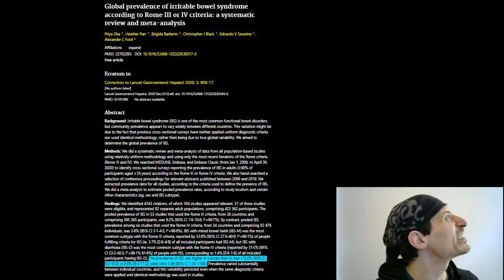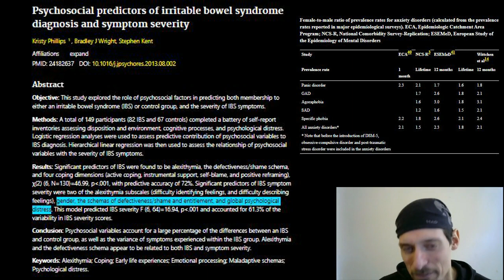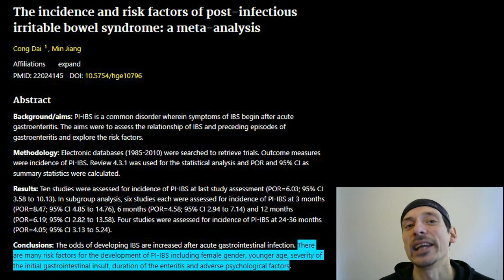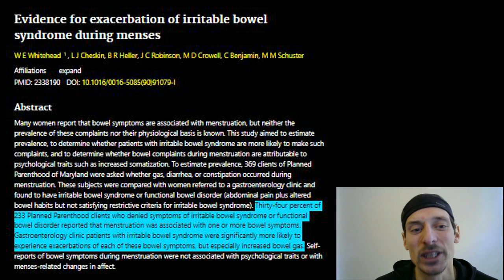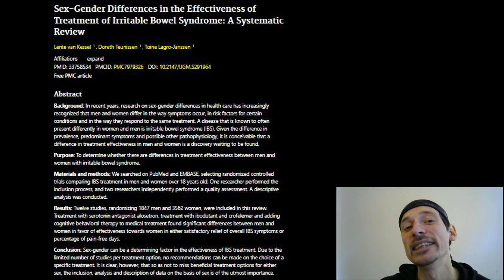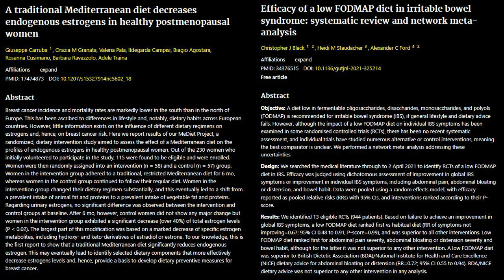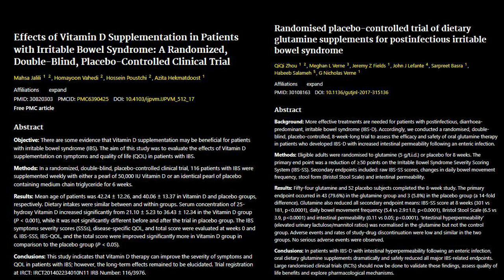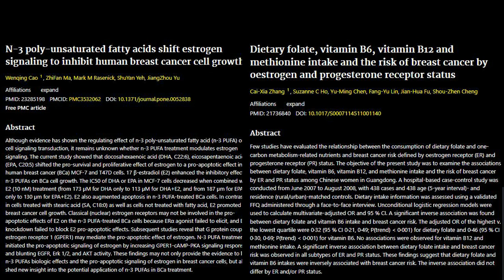Reizdarm-Symptome bei Frauen: Warum DU bei der RDS-Behandlung einen Gang hochschalten MUSST!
Reizdarm-Symptome wie Blähungen, Bauchschmerzen, Durchfall und Verstopfung sind bei Frauen deutlich häufiger verbreitet als unter ihren männlichen Leidensgenossen. Doch warum ist das eigentlich so? Liegt es, wie lange vermutet, an einem überholten weiblichen Rollenbild in Kombination mit den schambesetzten Darmfunktionen? Oder gibt es handfeste biologische Unterschiede, welche Frauen für den Reizdarm prädestinieren? Fakt ist: Lebensstilfaktoren wie Ernährung, Schlaf und Bewegung wirken sich deutlich ungünstiger auf den Gastrointestinaltrakt weiblicher Betroffener aus. Diese sind aber auch anfälliger gegenüber der Immunaktivierung nach gastrointestinalen Infekten (PI-RDS). Außerdem berichten sie stärkere Symptome und eine größere Einschränkung der Lebensqualität. Was das alles mit den weiblichen Sexualhormonen zu tun hat und warum DU als Frau bei der Behandlung deines Reizdarms eher eine Schippe drauflegen solltest, anstatt dich auf Probiotika oder Homöopathie zu verlassen, erkläre ich in diesem Video anhand vieler wissenschaftlicher Studien. Viel Spaß dabei!

Unterstütze meine für dich völlig kostenfreie Arbeit, indem du deinen Weg zum neuen Wohlbefinden über beginnst, oder mir einen Kaffee für die Recherchearbeit spendierst! Ansonsten helfen mir natürlich auch positive Bewertungen, Shares und Abos. Vielen lieben Dank!

Bitte kaufe keinen Quatsch, den du gar nicht brauchst, nur um mich zu unterstützen. Sag mir doch lieber einfach per Mail oder in den Kommentaren ein paar liebe Worte! Durch deinen Kauf von Produkten über diese Links erhalte ich ein paar Cent Provision von Amazon. Du kannst so meine Arbeit unterstützen und zwar ohne jegliche Mehrkosten für dich!

87,5% der Patienten konnten ihren Reizdarm durch Therapie der DDFB heilen

Die wirkungsvollsten Nahrungsergänzungsmittel bei Reizdarm, CFS, MCAS und Co.:
Quercetin zum Stabilisieren der Mastzellen
B-GOS (Bimuno) zur Verbesserung der Darmflora
Glutamin zur Stärkung der Darmbarriere und Linderung von RDS

Die besten Bücher für deine heilende Ernährungsumstellung:
Heile deinen Darm
Großes GAPS-Kochbuch
AIP-Paleo Kochbuch

Bildquellen und Literatur:

Inhalt:
0:00:00 Begrüßung und Einleitung
0:03:00 Frauen leiden 1,5 bis 3x häufiger unter einem Reizdarm
0:04:00 Schleimige Colitis und neurotische Frauenzimmer
0:07:45 Frauen leiden eher unter Verstopfung & haben stärkere Beschwerden
0:08:30 Stimmt die Statistik? Frauenbild, Scham & Psychologie
0:13:45 Girls farts are smelly as well
0:15:30 Magen-Darm-Grippe, Reizdarm und Frau-Sein als Risikofaktor
0:19:00 Reizdarm & Endometriose
0:23:20 Trigger! Frauen und Männer sind biologisch unterschiedlich (auch im Darm)
0:27:30 Östrogen, Spurenamine, Reizdarm & Leaky Gut
0:28:20 Reizdarm-Symptome der Frau & Monatszyklus
0:29:45 Frauen, Lebensstil & RDS (Kaffee, Bewegung, Stress etc.)
0:34:30 Reizdarm, Naturheilkunde & die Frau (sinnvoll aber nicht ausreichend)
0:36:45 Holistische Ansätze schlagen singuläre Therapiemethoden
0:38:20 Geschlecht bestimmt medikamentösen Therapie-Erfolg
0:39:00 Andere Erklärungen ausschließen
0:44:50 Ernährungsumstellung für Frauen mit RDS
0:50:30 Vegetarierinnen/Veganerinnen und Reizdarm
0:53:00 Diät evtl. durch Vitamin D und/oder Glutamin ergänzen
0:57:40 Bewegung lindert Darmsymptome
0:58:50 Entspannungsverfahren & Bauchhypnose
1:02:45 Sexualhormone, Schlaf, Fischöl etc.